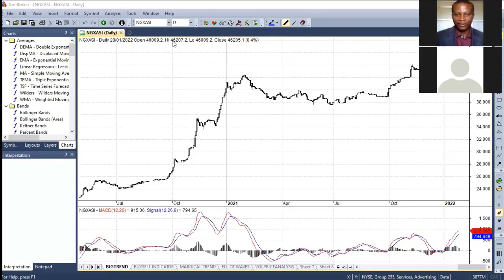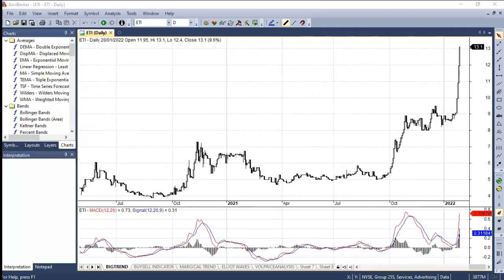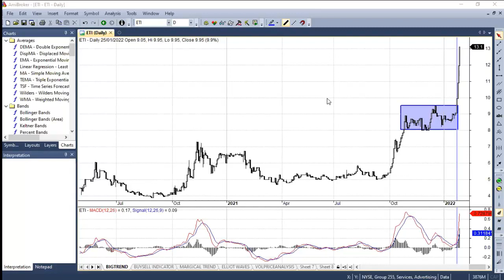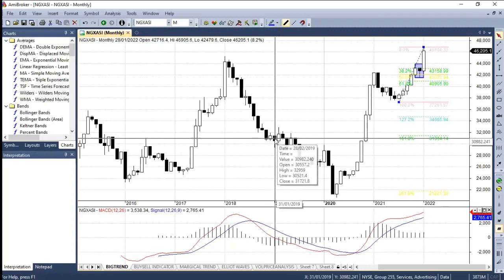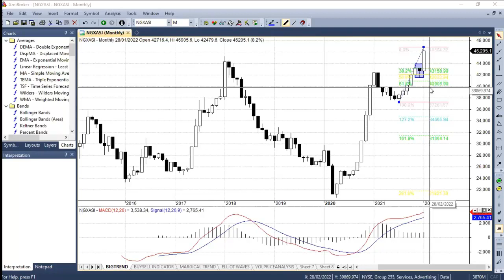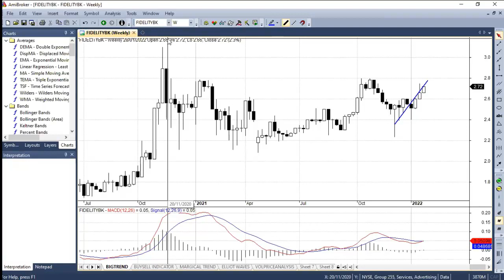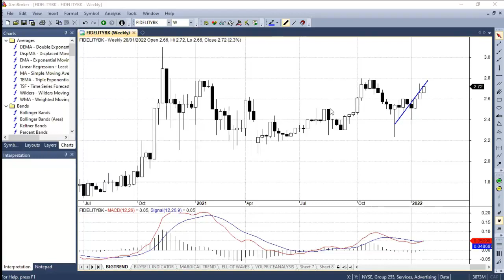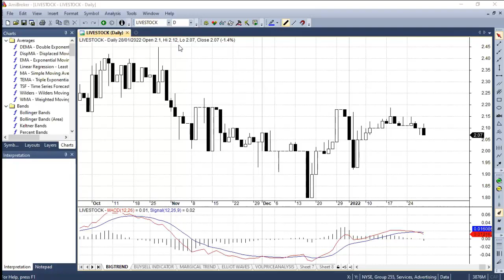NGX Questions and Answers with Ambrose Omordion as at 29th January 2022